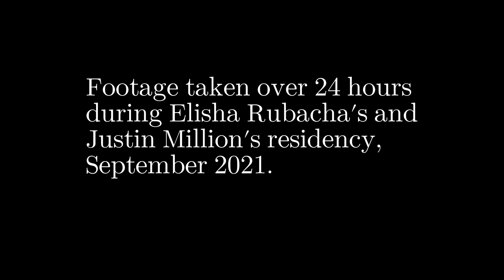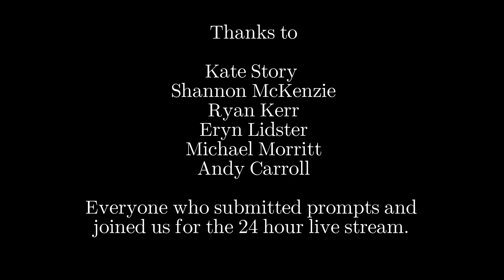24: Hours, Poems, Chapbooks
Time lapse video and poems from Justin and Elisha's 24 hour marathon live stream event. Over 24 hours, Justin Million and Elisha Rubacha wrote a poem and created a chapbook every hour at The Theatre On King during their  Precarious 3 Festival artist residency.